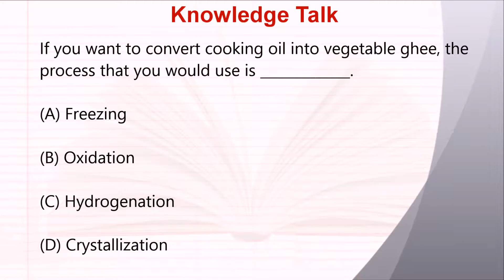Biology (Questions & Answers): If you want to convert cooking oil into vegetable ghee....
If you want to convert cooking oil into vegetable ghee, the process that you would use is _____________.

(A) Freezing

(B) Oxidation

(D) Crystallization